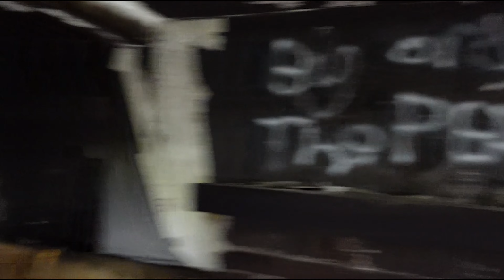PARANORMAL SHIP INN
The Ship Inn was below the canal bridge and adjacent to the railway. The Ship was built in 1752 and is the oldest building in Kilnhurst. It was originally used to stable barge horses and provide food and drink for the barge operators although it is said it was used for religious services before the church was built. Former Thwaites' pub, refurbished in 2016. A local beside the Sheffield & South Yorkshire Navigation, hence the pub name. Bought by a property company in late 2018 and reopened under new tenants in February 2019, following a period of closure but closed again in May. The place was been used as a cannabis farm an It was hit by an arson attack in August 2019 and it's future is now uncertain.
"Obsessed with the unknown and discovering the mysterious."
Twitch (Varied But At Least Three Times A Week):